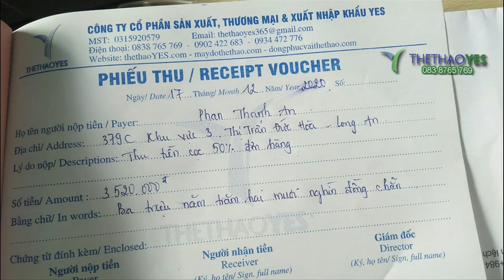Đồng phục pt big gym Long An - Thể thao YES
Áo thun đồng phục là một trong những xu hướng thời trang được đánh giá cao về tính đa nhiệm. Chúng ta có thể bắt gặp những chiếc áo thun đồng phục ở khắp mọi nơi, từ trường học, công ty, xí nghiệp, cho đến các sự kiện quảng bá thương hiệu, v.v. Bởi có thể đánh giá áo đồng phục mang lại khá nhiều lợi ích cho đơn vị. Đặc biệt là tạo nên hình ảnh chuyên nghiệp và lịch sự.

Có thể nói, những bộ đồng phục nhiều màu sắc, kiểu dáng đa dạng, phù hợp với mọi lứa tuổi đã và đang nhận được nhiều phản hồi tích cực từ phía người tiêu dùng. Chính vì vậy, những thông tin về sản phẩm này. Đặc biệt là những yếu tố đánh giá áo thun đồng phục đẹp được người tiêu dùng đặc biệt quan tâm. Nhất là đơn vị Big Gym đã không ngừng ngại tìm kiếm những yếu tố đánh giá đồng phục đẹp là như thế nào

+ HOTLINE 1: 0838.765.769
+ Trưởng phòng Sản xuất : 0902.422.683 ( Mr . San )